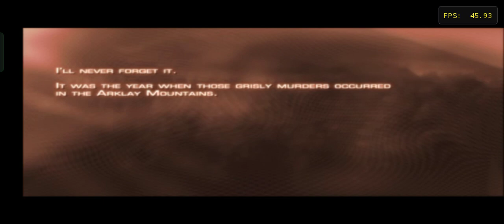Resident Evil 4 Gameplay Part-1 || By RJ GAMERZ 🇮🇳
This Is My Fevorite Game On Android

Please Kardo Yaar ❤️